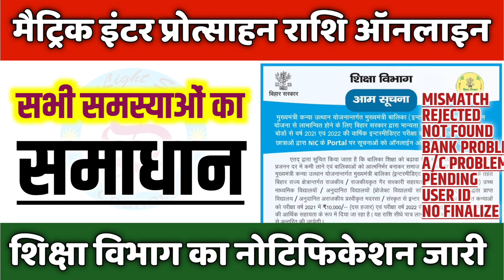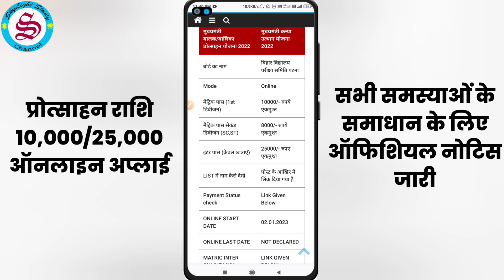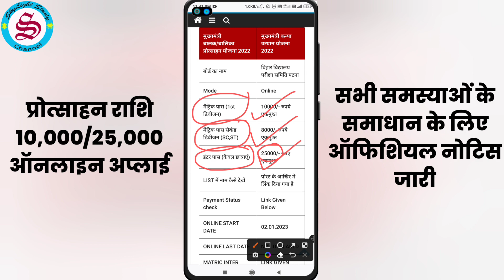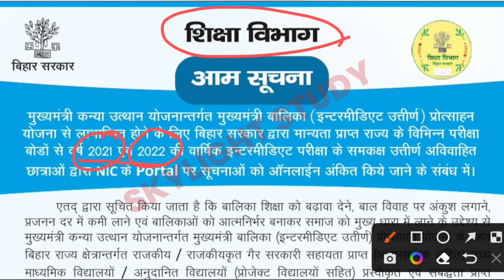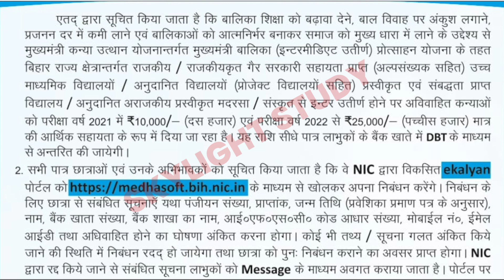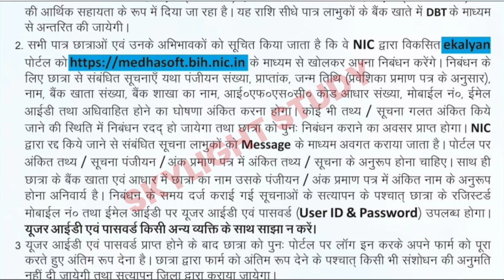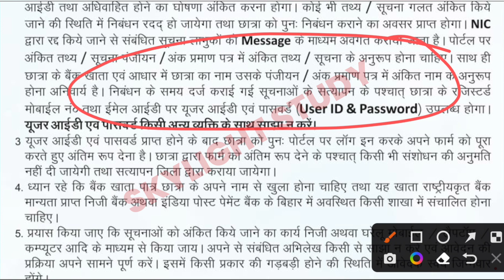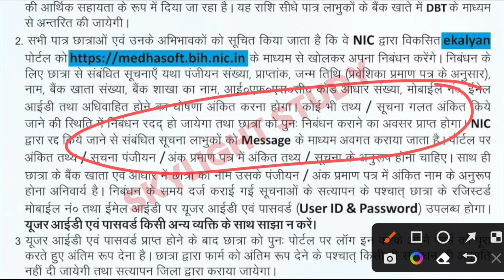Protsahan rashi bihar online form 2022: सभी समस्याओं के समाधान के लिए नोटिफिकेशन जारी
Matric inter Protsahan rashi bihar online form 2022| kanya utthan yojana bihar online 2022:
Bihar board inter pass protsahan yojna 2022 ki rashi 25000 aur Bihar board matric pass protsahan yojana ki rashi 10000 aur mukhyamntri medhavriti yojna ki rashi 8000 ke liye online jari hai. protsahan rashi online form 2022 ka link active kar diya gaya hai. Mukhyamantri Kanya utthan yojana 2022 aur mukhyamantri balak balika protsahan yojna 2022 ke liye ya matric inter pass protsahan rashi ke liye online karne me aadhar number already exist, you have already applied for this scholarship, not finalised, not submitted, no record found, in process, bank rejected, bank mismatch, marks mismatch, name mismatch ke jo problem aa rahe hain unka solution ke liye official notice jari kar diya gaya hai, jiski puri jankari is video me di gai hai.
protsahan rashi bihar online form 2022,matric protsahan rashi 2022,inter scholarship 2022 apply online
matric pass scholarship online apply 2022
protsahan rashi kaise check karen